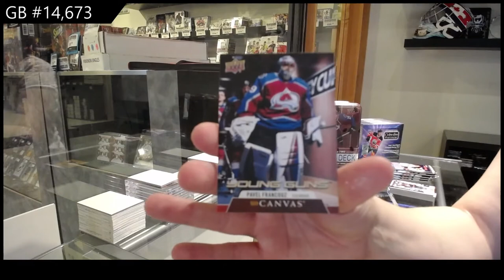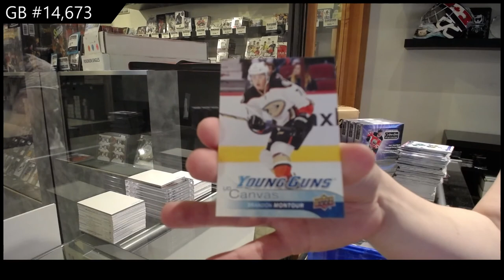Upper Deck Series 1 & Series 2 Hockey Multi Year Tin Break - C&C GB #14,673